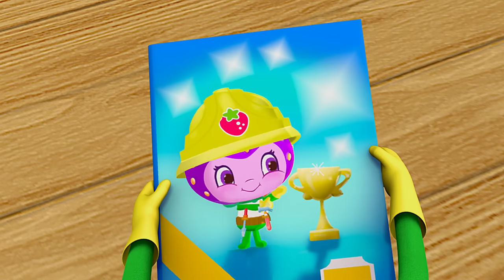Strawberry Shortcake 🍓 The Berry Special Team 🍓 Berry Bitty Advenuters 🍓 Cartoons for Kids